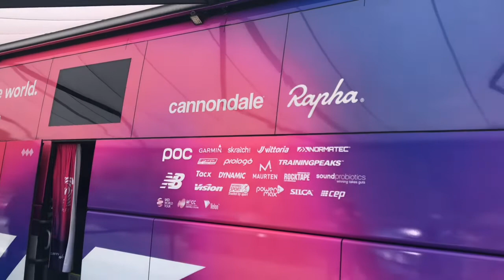Tejay Van Garderen at Critérium du Dauphiné 2019 Stage 8 Cluses Champéry Cycling EF EducationFirst